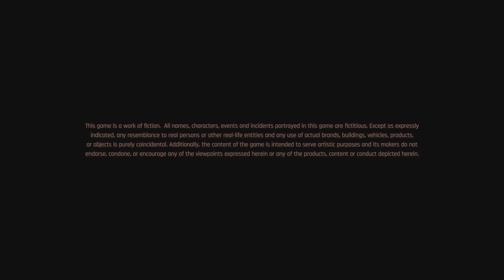Cyberpunk 2077 Introduction and Character Start cyber Punk Part 0 Character creation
How to cut it short becauseCertain body parts with Sean that I don't want to Others to look at On YouTube